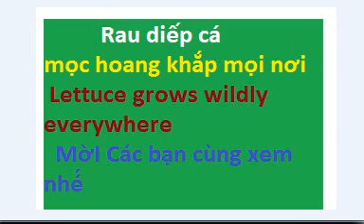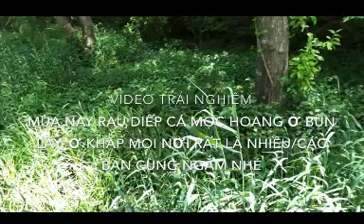Rau diếp cá mọc hoang khắp mọi nơi Lettuce grows wildly everywhere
MờI Các bạn cùng xem nhé
❣ Nhạc hòa tấu trong video có tựa Terrier Waltz
▶  Link chia sẻ ;
Bạn được miễn phí sử dụng bài hát này trong bất kỳ video nào của mình.
▶ ^^^ Cám ơn các bạn đã xem video, Nếu thấy thích video, Xin hãy ủng hộ Đăng ký - Bấm chuông Like - -Share - Subscribre / chân thành cám các bạn ❤❤